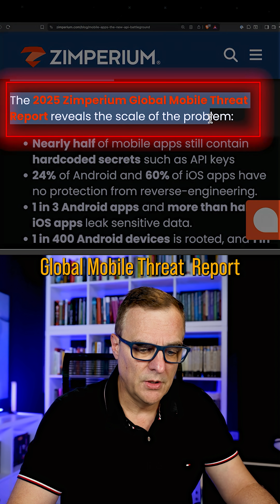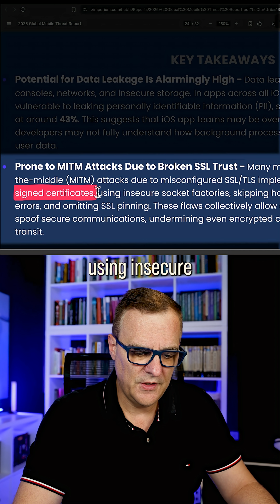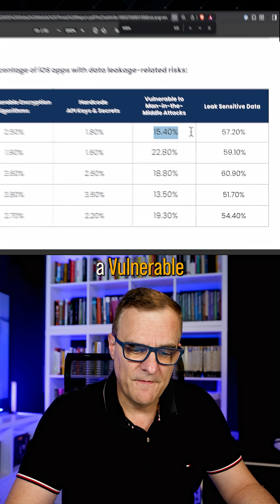Nearly HALF of phone Apps use Hardcoded secrets 😱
Nearly half of mobile apps contain hardcoded secrets

A new Sept. 18 report from Zimperium highlights that once APIs are embedded into app code, they become visible and exploitable, turning every app into a potential attack surface.

Zimperium’s researchers found that nearly half of mobile apps still contain hardcoded secrets written directly into an app's source code, such as API keys, making them significant security risks.